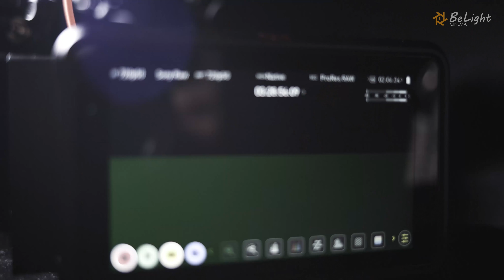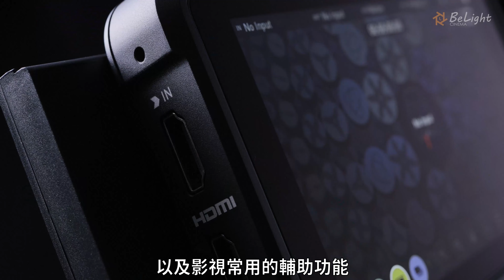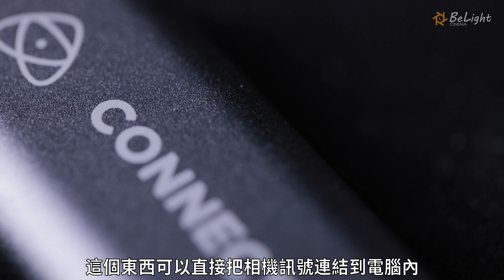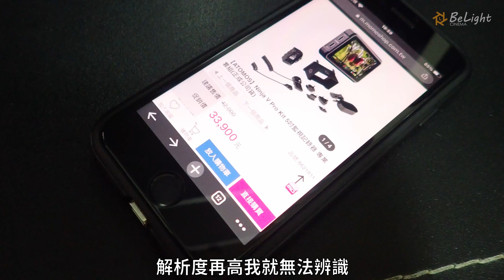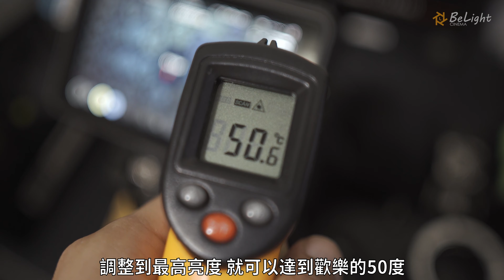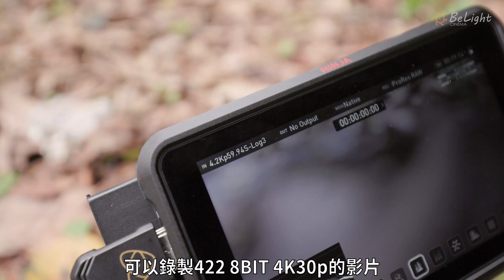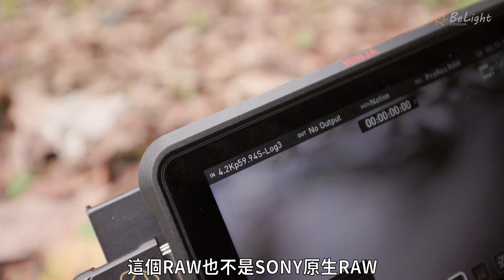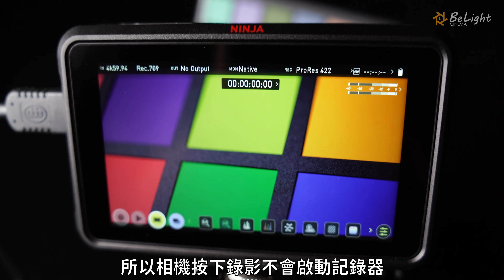五吋紀錄器首選 ATOMOS NINJA V 忍者五 [不賴頻道4K]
ATOMOS NINJA V 紀錄監視器，有小型化的機身，強大的性能
對比手上的烈焰將軍，真是有夠輕巧
很想要擁有它，但是...FS5不能用，等V+我的R5就可以發威了
不過既然都借來，搭配A7SIII 真是火力全開阿
超高光比的烈日白車都可以拍出所有細節，讓A7SIII有如神助
感謝正成貿易出借~讓我白玩了一陣子